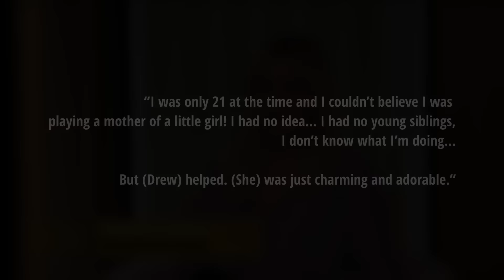FIRESTARTER (1984) - WTF Happened To This Horror Movie?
When exploring the landscape of horrific images that Stephen King has conjured throughout his career, one which stands out is that of an eight-year-old girl literally setting the world around her aflame. FIRESTARTER is often cited as a favorite book amongst Stephen King fans, yet the 1984 film adaptation has many detractors, including King himself. FIRESTARTER has proven to be more a case of novelty over quality, leading us to ask WTF Happened to This Horror Movie?

Written by Matt Pejkovic
Narrated by Jason Hewlett
Edited by Juan Jiminez